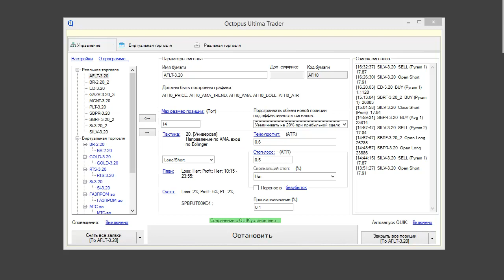Общее описание торгового робота Octopus Trader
Общее описание торгового робота Octopus Trader, общее описание